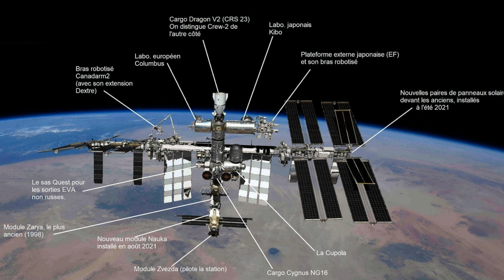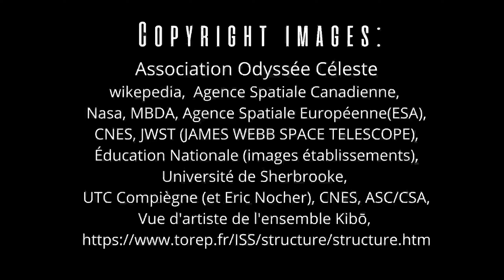Nabil Hadjaz, Ingénieur Système Senior à l’Agence Spatiale Canadienne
L’interview d’exception de Nabil Hadjaz, Ingénieur Système Senior à l’Agence Spatiale Canadienne. Nabil  travaille sur différents programmes de la Station spatiale internationale (ISS), notamment sur Canadarm2, le bras robotisé canadien de l’Agence Spatiale. Originaire du Val de Marne (94), plus précisément de Maisons-Alfort. Il nous fera part de son parcours d’étudiant en France, de son école d’ingénieur, l’UTC de compiègne  et de ses travaux au sein de l’Agence Spatiale Canadienne.
L'index:
1) Présentation: Qui êtes-vous ? Quel a été votre parcours d'étudiant ? Quel a été votre parcours professionnel ? 00:07

2) Qu'est-ce que l’Agence Spatiale Canadienne(ASC) ? 08 :47

3) Avez-vous eu une rencontre particulière durant votre parcours d'étudiant ou professionnel qui vous a influencée pour vous orienter sur une carrière liée au spatial ? 10 :52

4)  Actuellement vous travaillez notamment sur l’un des bras
robotique de la Station Spatiale Internationale.
Pouvez-vous nous présenter globalement l’ISS et le nombre de bras présents ? 12 :11
Puis le Bras robotique Canadarm2 ?
- d’un point de vue historique
- d’un point de vue technique
- en comparaison avec les deux autres bras présents sur l’ISS
C’est-à-dire le bras japonais et le bras Européen
Qu’apporte-il de plus ?
- Est-il piloté au sol par des ingénieurs/par les astronautes ou les deux …
- combien d’ingénieurs travaillent sur le bras ?

5) Quels sont les différentes problématiques que vous rencontrez sur l’ISS avec votre équipe ? Comment faite vous pour les résoudre? Pouvez-vous nous donner 2 exemples concrets ? 13:54

6) Quels sont vos prochains défis au sein de l’Agence Spatiale Canadienne ?
Citer 2 à 3 grands défis.   17:20

7) Du fait de votre riche expérience professionnelle, comment
Considérez-vous les formations d’ingénieurs proposées en
France ? En comparaison des différents parcours des personnalités que
vous côtoyez chaque jour et qui occupent de hautes responsabilités ? 18:55
8) A l’aube d’une nouvelle génération de stations spatiales, comme l’arrivée prochaine de Gateway en Europe ou de la base spatiale chinoise Tiangong. Comment l’Agence Spatiale Canadienne se situe ou plus spécifiquement participe-t-elle tout en partageant son savoir-faire d’excellence ? 21:35
9) Que conseillez-vous aux jeunes filles et aux jeunes garçons intéressés par les sciences en générale? Et le spatial en particulier? 23:33
10) Pour finir, les associations scientifiques et techniques sont-elles pour vous une nécessité au sein de notre société ? Pourquoi? 25:43
Cette chaîne propose des actualités scientifiques, des portraits d'ingénieurs/es, de chercheurs/es et des conférences scientifiques et techniques ouvertes à tous/tes et gratuites. Les thèmes abordés sont principalement: - l’Espace, - l’Astronomie, - la Robotique, - l’Aéronautique - la physique quantique.
Mise en œuvre / Réalisation/Organisation : Association Odyssée Céleste - Halim BENNADJA, Chef de projet Copyright .